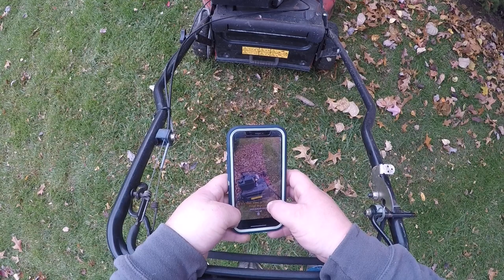November Lawn Cutting Video (Part #3)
The GoPro is back and it's recording, had some issues with one of the SD cards but we'll make do with what we have, I hope you guys enjoy, this will do the last lawn cutting video but I plan to do some leaf mowing videos so stay tuned for that!
Equipment used in the videos:
- Craftsman M250 (Honda)
- Husqvarna AWD (Honda)
- Toro Super Recycler Pro II (Briggs and Stratton)
- Exmark Commercial 30 (Kawasaki)
- Echo PE-230 Edger
- Echo SRM - 266
- Husqvarna 128LD (Winterizing)
- Husqvarna 150BT backpack blower